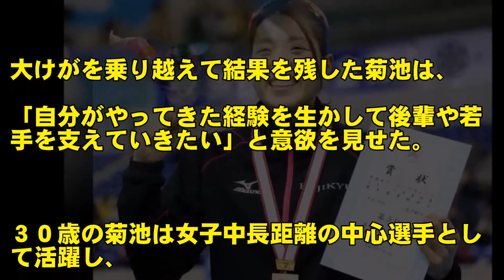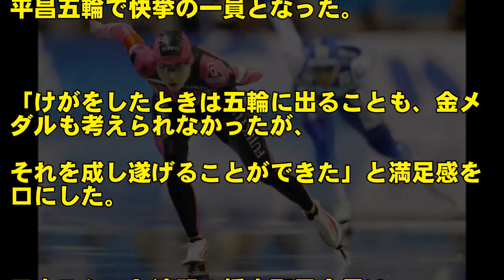スピードスケート菊池彩花が引退を発表！会見では素直な気持ちを吐露。また、今後はどうなるのか？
平昌オリンピック、スピードスケートで活躍した、菊池彩花選手が引退するとの発表がありました。平昌で金メダルを獲得し、これからの活躍にも期待がかかっていただけに、大きな反響を呼びそうです。なぜ引退するのか？引退後はどうするのか？